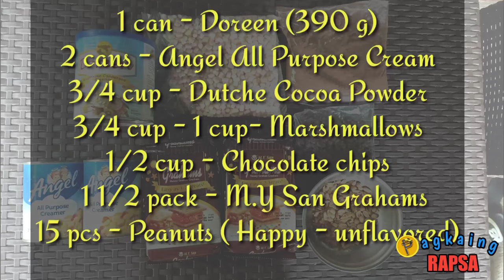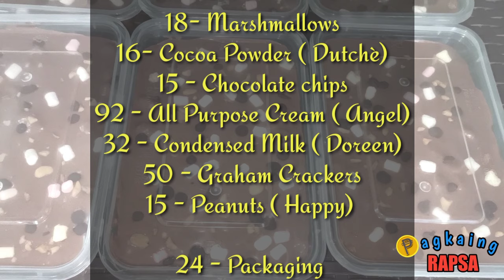Rocky Road Graham Float | Negosyo Recipe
ROCKY ROAD GRAHAM FLOAT

Ingredients
1 can- condensed milk
2 cans-  All Purpose Cream
3/4 cup- cocoa powder
3/4 cup -marshmallows
1/2 cup-chocolate chocolate chips
1 1/2 pack-  M.Y San Grahams
15 pcs- peanuts

Hello friends! Welcome to PAGKAING RAPSA! Thank you and enjoy cooking! Happy selling too !